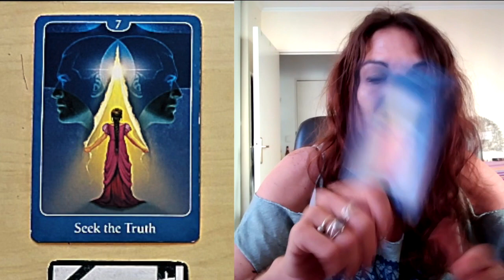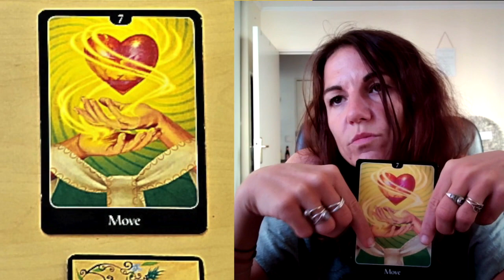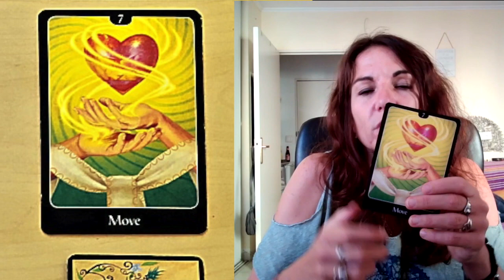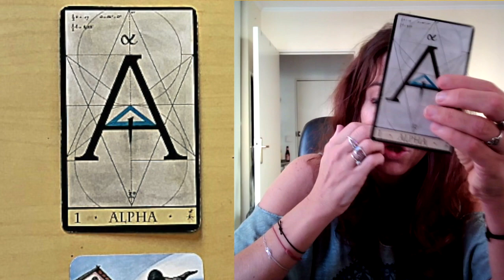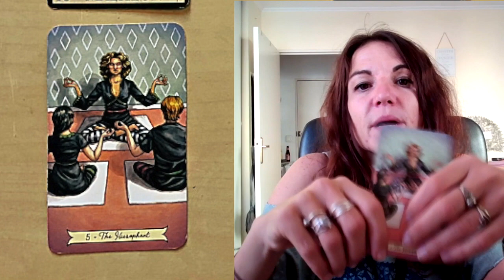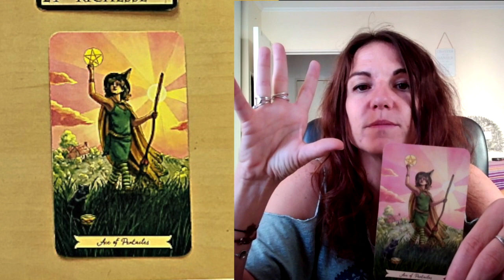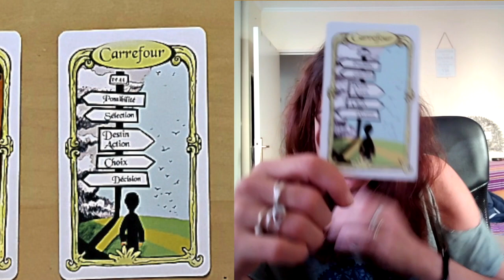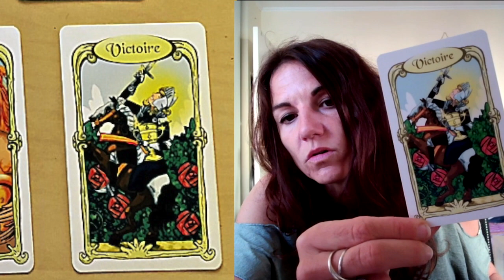☯️ TIRAGE FLAMMES JUMELLES - MASCULIN - OCTOBRE 2020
Hello c'est au tour des Flammes Juju, oh yeah !
Ce sera le masculin pour le moment.